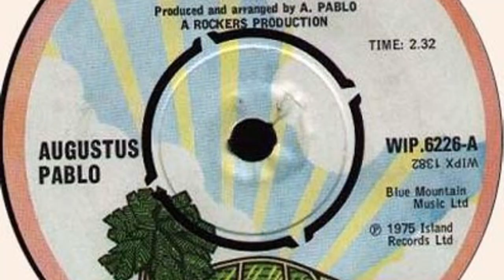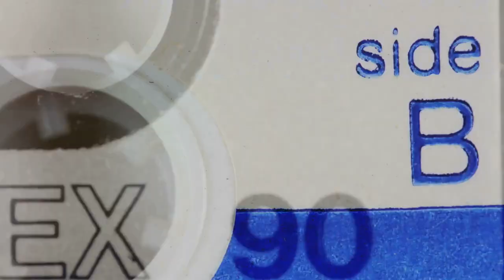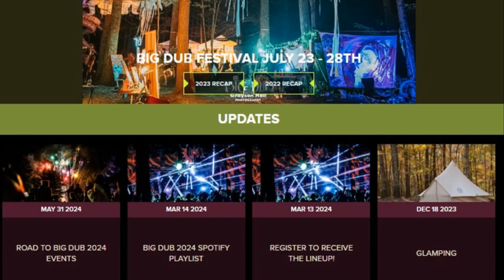Echoes of the Past The Revolutionary Journey of DubGenreMusic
Dub music has a rich history filled with influential moments that have shaped the genre. Here are ten key moments in the history of dub music:

1. Invention of the remix: In the late 1960s, Jamaican musicians such as King Tubby and Lee "Scratch" Perry started manipulating existing reggae tracks by adding echo, reverb, and other effects, giving birth to the remix and laying the foundation for dub music.

2. King Tubby's studio experiments: King Tubby, a legendary Jamaican sound engineer, played a crucial role in the development of dub music by experimenting with mixing techniques and creating instrumental versions of reggae songs that emphasized rhythm and bass.

3. The release of "King Tubby Meets Rockers Uptown": This classic 1976 album by Augustus Pablo and King Tubby is considered a landmark in dub music history for its innovative production techniques and atmospheric soundscapes.

4. Dub's influence on punk and post-punk: In the late 1970s and early 1980s, dub music had a significant impact on the punk and post-punk scenes in the UK, with bands like The Clash and PiL incorporating dub elements into their music.

5. Advent of digital dub: With the rise of digital technology in the 1980s, dub music evolved further, incorporating electronic instruments and sampling into its sound, leading to the development of digital dub sub-genres.

6. Dub spreading worldwide: Dub music gained popularity globally in the late 20th century, with artists and producers in countries like the UK, United States, Germany, and France embracing and incorporating dub influences into their music.

7. Creation of dubstep: In the early 2000s, dubstep emerged as a fusion of dub, bass music, and electronic dance music, introducing a new sound and style that took inspiration from dub's heavy basslines and experimental production techniques.

8. Dub as a form of protest music: Dub has often been used as a vehicle for social commentary and activism, with artists using the genre to address political issues, social injustices, and systemic inequalities.

9. Continued evolution of dub: Contemporary dub artists and producers continue to push the boundaries of the genre, experimenting with new sounds, technologies, and collaborations to keep dub music fresh and relevant in the modern music landscape.

10. Recognition and preservation of dub heritage: Organizations, festivals, and initiatives dedicated to preserving and promoting dub music's heritage have emerged, ensuring that its legacy and influence continue to be celebrated and honored.

These key moments in dub music history highlight its enduring impact and evolution as a genre that has influenced countless artists and musical styles around the world.